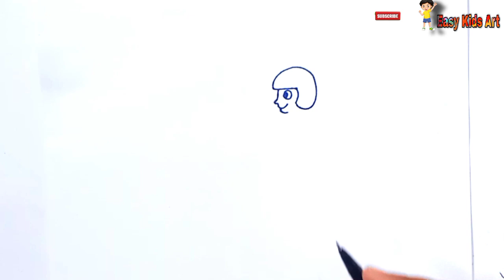Drawing, Painting and Coloring Food Delivery for Kids & Toddlers || How to draw Food Delivery Boy..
I love drawing and painting basic paint this beautiful scenery together...

I love colors ♡

welcome to Easy kids art 🎨

how to draw delivery
how to draw delivery truck
how to draw delivery boy
how to draw food delivery for kids